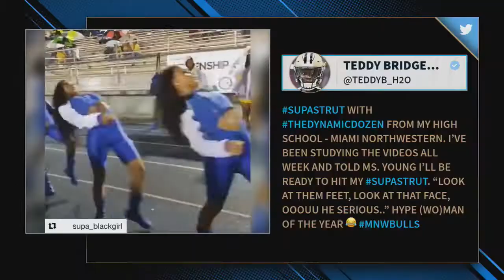FOX NFL Kickoff - Featuring multiple songs placements from 411 Music Group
411 Music Group is a creative music house specializing in music solutions for visual media.
411 provides synchronization licensing, custom music, score, publishing, administration and digital distribution for music rights holders. With offices in Los Angeles, London, and Zurich, the team focuses on global partnerships with clients in the visual media space, publishers, writers, composers, and producers.